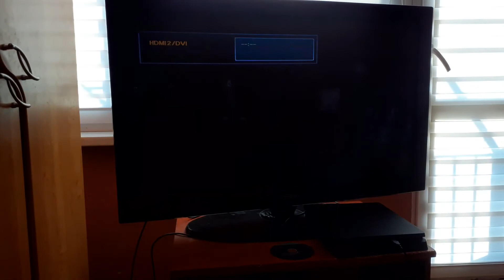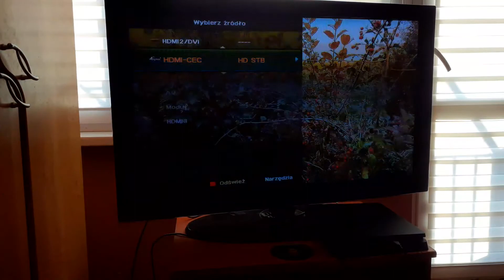Sprzątam salon w mieszkaniu odc #1 sezon 2